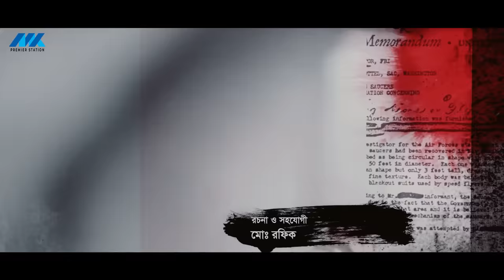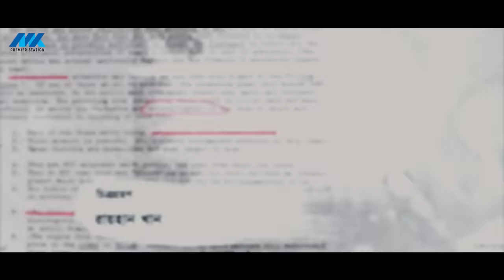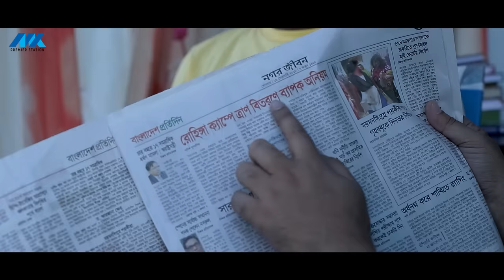দুই বন্ধুর এক গার্লফ্রেন্ড | Musfiq R Farhan | Farhan Ahmed Jovan | Urmila | Bangla New Natok 2023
Presenting Bangla romantic comedy natok "Dui Bondhur Ek Grilfriend | দুই বন্ধুর এক গার্লফ্রেন্ড" a very special Bangla Natok starring Farhan Ahmed Jovan, Musfir R Farhan, Urmila Shrabanti Kar and many more. Written by Rafiqul Islam Rokon & Directed by Mehedi Hasan Mukul.
Bangladeshi Natok, Telefilm, Music Video are improving day by day also a big source of entertainment.

Hope you will enjoy all of our Bangla Natoks, Telefilms,  Short films and many more exciting videos on MK Premier Station!

Natok : Dui Bondhur Ek Grilfriend | দুই বন্ধুর এক গার্লফ্রেন্ড
Category : Full Drama
Script : Rafiqul Islam Rokon
Director : Mehedi Hasan Mukul
Executive Producer : Pijush Sen Benu
Content Provider : MK Production
Production : MK Premier Station

CAST
Farhan Ahmed Jovan (ফারহান আহমেদ জোভান)
Musfiq R Farhan (মুশফিক আর ফারহান)
Urmila Shrabanti Kar (উর্মিলা শ্রাবন্তী কর)
Ashuk Bepary (আশোক বেপারী)
Shikha Mou (শিখা মৌ)

MK Premier Station YouTube channel is the complete package of unlimited entertainment.

*** ANTI-PIRACY WARNING ***
This content is Copyright to MK Premier Station. Legal action will be taken against those who violate the copyright of the following material presented!